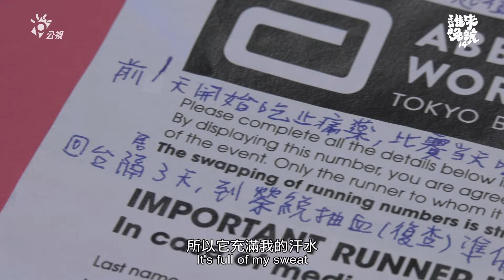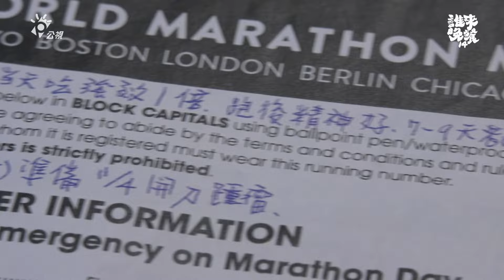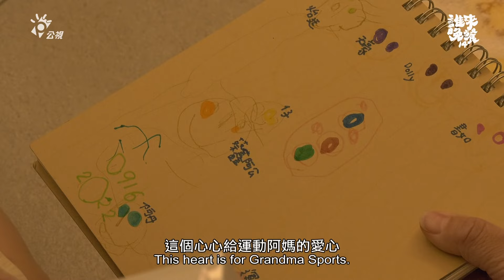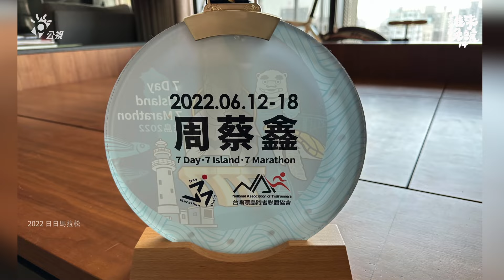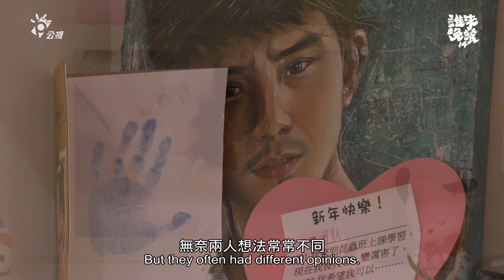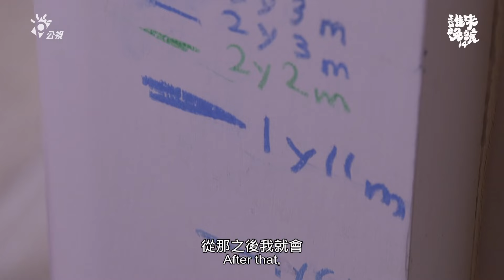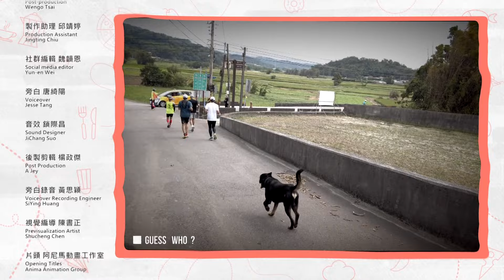想當我女婿？請先跑完42K馬拉松！熱衷運動和健身的家【公視 誰來晚餐14-29】Guess Who: Marathon of Love (Eng Sub)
｜如果你家岳父，說話三句不離運動與經營學…？
► 59歲的孟芬熱衷健身，49公斤的她，推起槓片加槓桿全部75公斤，看起來卻不費力，孫女們叫她「運動阿嬤」。
2019年，運動阿嬤初次報名健美比賽，更是逼自己在三個月內把體脂降到9。

► 說起她接觸運動的源頭，其實是為了經營夫妻關係。
「年紀輕的時候大家各忙各的嘛！他忙事業，我忙小孩，對不對？大家都很忙，沒有交集啊！」
「七八年前，那時候我就已經空巢期好幾年了，所以才決定說我要跟著他。」
先生蔡鑫經商，也是位運動狂熱者，他喜歡跑馬拉松，正在收集世界六大馬，現在夫妻倆用跑馬拉松環遊世界。
► 無論在公司還是家裡，蔡鑫說話總是三句不離運動與經營學，他更把「跑完42公里馬拉松」，變成給兩個女婿的考試。
「當我的女婿都要跑初馬！」
晚餐團隊忍不住發問，如果不跑，還是可以當女婿嗎？
「我想，我女兒應該都會聽我的話吧，哈哈哈」他笑答。
► 大女婿元豪原本討厭跑步，當年為愛跑完全馬。如今，他卻成了這個家裡，和岳父關係最緊繃的人？發生了什麼事？
​嘉賓到訪這天，幾個月沒和岳父母往來的女婿，終於出現？而晚餐團隊臨時起意，請這家人準備對彼此問問題！
► 究竟，他們在餐桌上會發生什麼直面對話？
► 又是哪位嘉賓上門，陪這家人談心又聊運動呢？
　🏠 公視 誰來晚餐14-29：想當我女婿，先跑42K
　　 ​ Marathon of Love
 | 5/19（五）21:00｜公視首播
 | 誰來晚餐YT 同步直播
59-year-old grandma Song Meng-fen works out daily and competed in a bodybuilding contest four years ago. Meng-fen’s husband, Cai-sin, may be in his sixties, but he’s still an avid marathoner who travels the world running marathons with his wife. Cai-sin and Meng-fen’s business success is a real-life rags-to-riches story, and today, after much hard work and sacrifice, they can bask in their achievements. However, realizing their dream of living their golden years in a three-generation house with their kids and grandkids is proving more complicated than they imagined. In this episode, we meet Meng-fen’s family as they try to find a balance between the generations. What difficult mission has Cai-sin assigned to any would-be sons-in-law? How come the siblings wouldn’t dream of working beside their father? What influence has Meng-fen and Cai-sin’s free-range parenting had on the kids? Let’s find out!